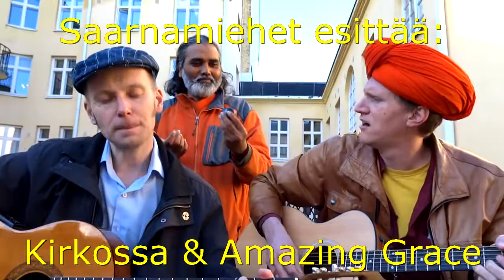Tuli Kirkkoon mies ja lapsi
Vain yksi on joukosta poissa... Markku we missed u today in Kalevankatu 32 balcony! T: Sami, Ilppo & Dada (ja kuvaaja Petri)